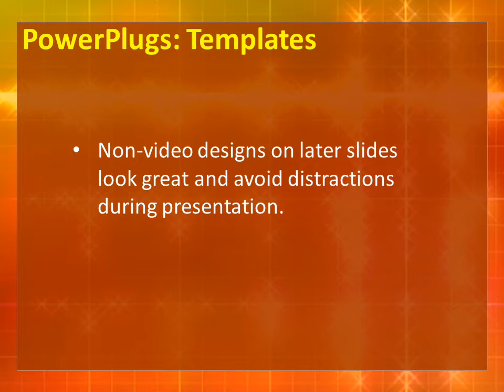Network-3-06 CrystalGraphics.com PowerPoint Video Enhanced Templates